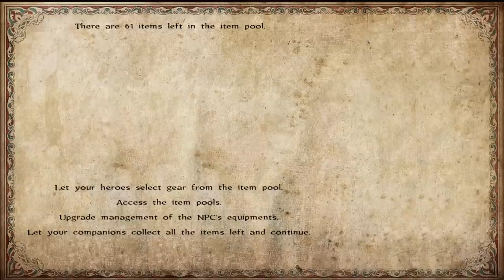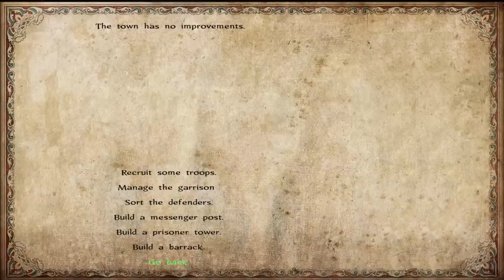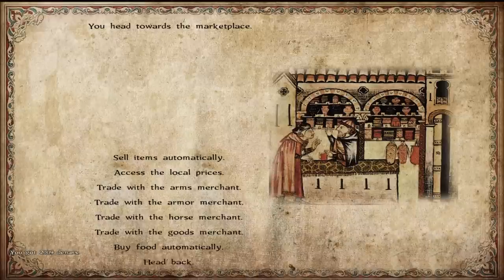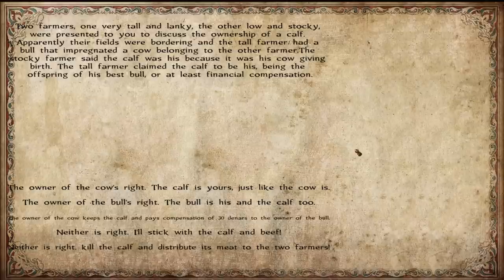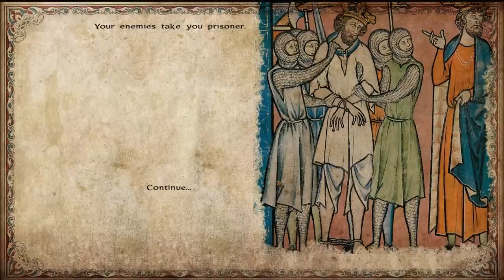Sands of Faith | Warband Mod | Part 3 - Grandmaster Gerard de Ridefort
Welcome to Sands of Faith a mod for Mount and Blade: Warband.  We will explore various historical figures from the peak of the Crusader Age in this Mod Spotlight miniseries.

★How to customize the player's war cry
The folder PLAYER WARCRIES AND VOICE ORDERS has crusader and Muslim voice commands and war cries as well as a crusader female voice.  Choose the one you want and copy/paste the wav files to sounds folder and sounds.txt to Sands of Faith folder. Replace when asked. To perform the war cry press "N".

★How to customize the player's user interface
The folder USER INTERFACE has optional Muslim user interface, if you want to change copy/paste the .dds file to Sands of Faith Textures folder and replace.

★How to customize faction relations
The folder FACTION RELATIONS has optional faction relations, if you prefer to start a game with Ayyubids and Seljuks at war copy/paste the appropriate factions.txt to Sands of Faith folder and replace.

★How to customize map icon
By default companions you make lords have Teutonic map icon, if you want to change open the txt file Companions Optional Map Icons in Sands of Faith folder, copy the one you want, open map_icons.txt and almost at beginning replace ikon_tevton_knight with the one you have chosen.

★ Mod Features:
● Version 1.5
●Advanced diplomacy system
●Ability to join faction armies as a knight
●Advanced formations system
●Start as one of the faction leaders or lords
●New animations, scenes, graphics, audio
●Epic and voice acted battles
●Naval battles
●Ability to duel the greatest knights in the Holy Land
●Ability to play as one of your companions in battles
●Ability to chose between "battle continuation" camera or to play as one of the regular troops on death
●Advanced trade system, including sea trade
●Proper Middle-East map
●Proper faction banners and map icons
●Create Teutonic Knights Order
●Events with choice and consequences
●Advanced tournament system
●New recruitment system and historical troop trees
●Historical names for both characters and settlements
●Historical armors and weapons
●Build your own outpost/fort anywhere in the map
●Play fun card game with tavern keepers and try to earn money
●Tons of other great features for you to discover